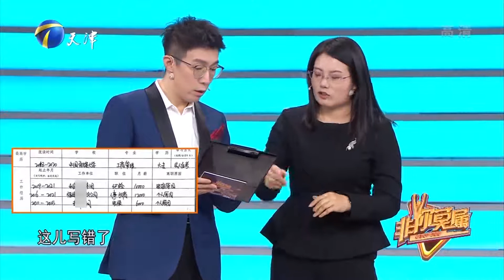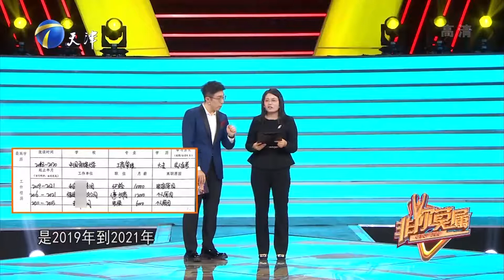求职女子工作经历引质疑，现场逐渐开始情绪化丨非你莫属